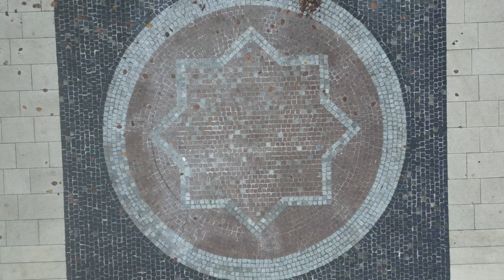Octagons are everywhere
If the parasite is a being that only lives in 3 dimensions; it only recognizes a 2D world.
Our world has a lot of 2D world ‘language’, when you look at an angle of 90 degrees. The buildings with a 2-dimensional symmetric ground-lay-out, attrackt the parasite. Think churches, government buildings and royal palaces.